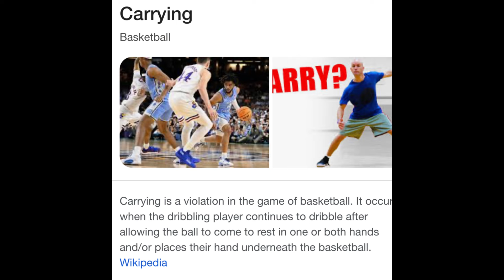I LOST A BAND TO MY MANZ… (MR.NEVA TRIP INTERVIEW PT.2)